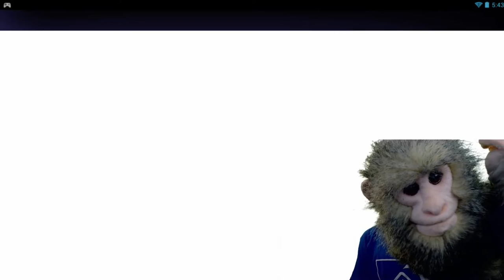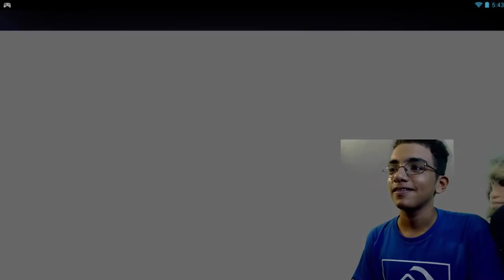Rope and Fly 4 - MY MONKEY DOES IT BETTER!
Watch as Crazy Kenny and Mr. Scratches (our pet monkey) decide to take a look at this funny and free android game - Rope'N'Fly 4!